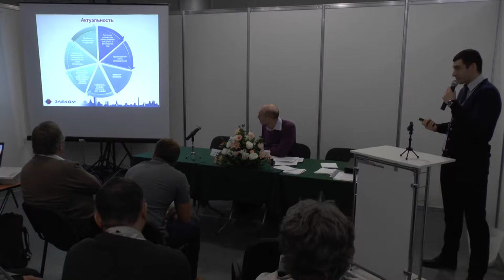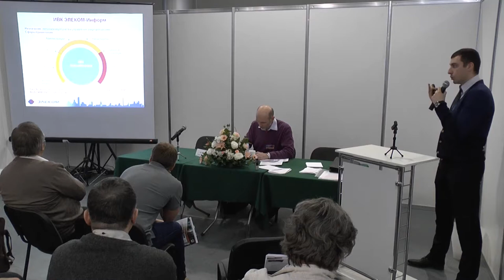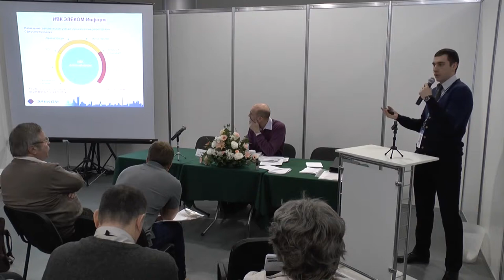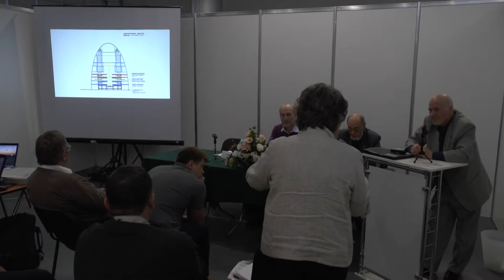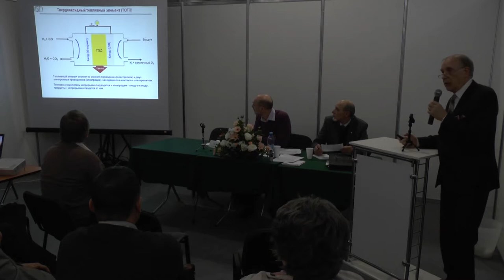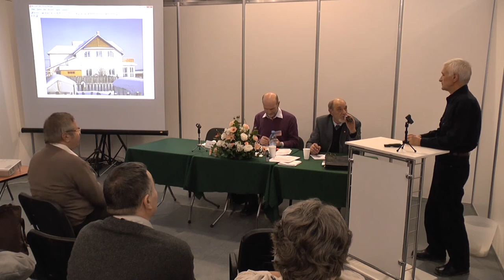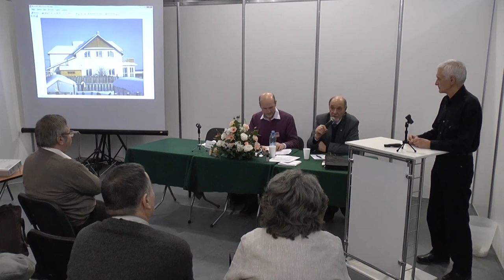2014-12-16 VI открытая экспертная конференция. Часть 4. Зал 2.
VI открытая экспертная конференция энергетиков Свердловской области и Уральского региона.
Вызовы времени и актуальные задачи энергетиков по развитию страны и региона.